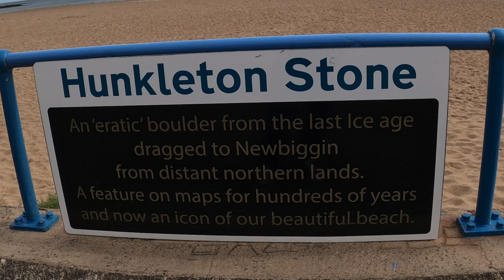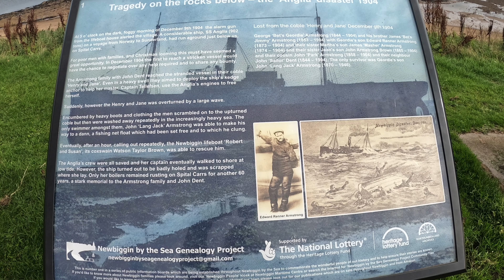Newbiggin by the sea bay